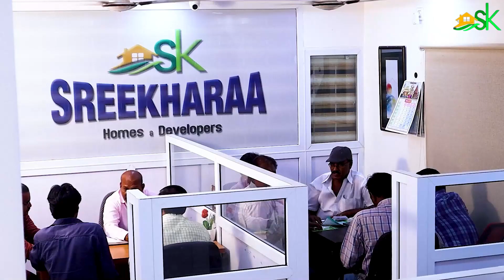SREEKHARA HOMES & INFRA DEVLOPERS